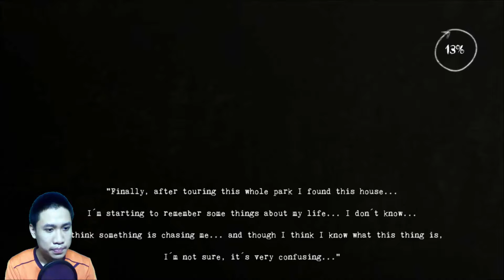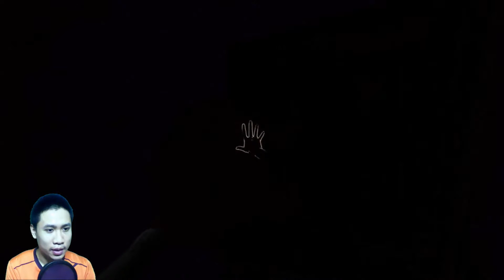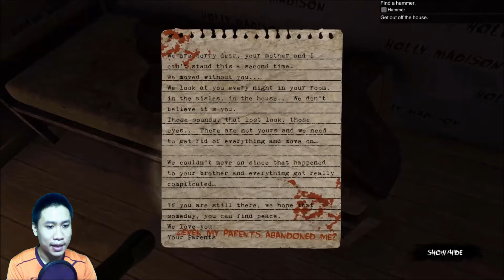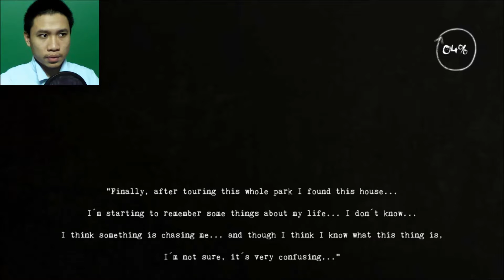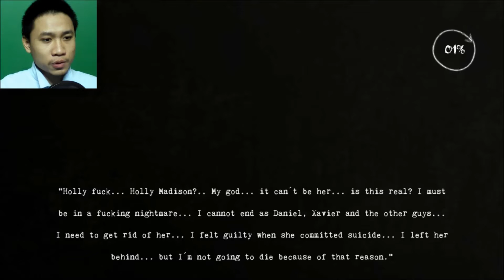You Deserve |3| บ้านที่หวงแหน (เกมผี ฮาๆ ตลก)Gameplay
(คำเตือนระวังหูฟังหรือลำโพงระเบิด และคำหยาบ) 18+
NONTAKAN N.S. (NTK) Gameplay Funny Style WTF
GAME You Deserve (เกมแนวHORROR) เกมผี ตลก ฮาๆ คลายเครียด จ๊ะ
น่ากลัว ?
ชื่อเกม You Deserve แนว horror(ผีสยองขวัญ) ต้องบอกเลยนะครับว่า แมพมืด ชิบหาย เลยแสรดดดด แต่ก็ยังคงความเล้าใจอยู่ เนื้อเรื่องเกี่ยวกับหญิงสาวที่อยู่ๆก็ฝันว่าตนเองได้ไปอยู่ในสถานที่อันน่าขนลุกและมีความลับเกี่ยวกับการทำพิธีกรรมพลังงานวิญญาณบางอย่างที่ตามทำร้ายผู้คนและไล่ล่าเธอเองอีกด้วย จะเป็นอย่างไรต่อไป ไปดูกันเลยจ๊ะ !!!
Let's go . ..(ขอให้สนุกนะจ๊ะ)

ร่วมคอมเม้น ติชม ไว้ใต้คลิปเลยเน้อ
(ใต้คลิปคอมเม้นกันได้นะครับ ผมไม่กัด (*-*) )
สนับสนุนผมง่ายๆโดยทำเพียง 4 ข้อดังนี้
1 Comment
1 Like
1 แชร์ (Share)